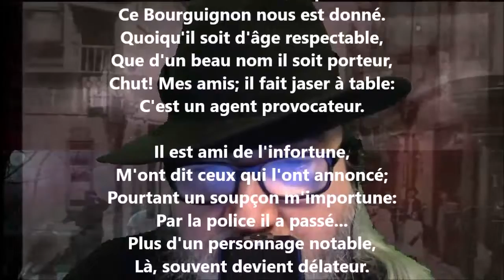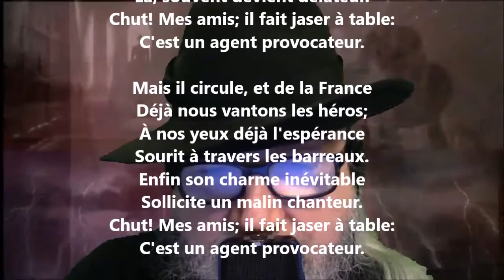L'agent provocateur - Pierre-Jean de Béranger lu par Yvon Jean